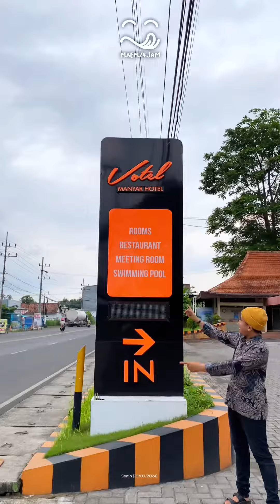Bukber All You Can Eat Harga Terjangkau⁉️ Votel Hotel Manyar Banyuwangi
INFO BUKBER DI HOTEL HARGA TERJANGKAU👌
Lebih terjangkau harganya untuk sekelas hotel yakni hanya Rp75ribu/pax, Votel Hotel Manyar ini menawarkan paket bukber Buffet All You Can Eat alias bisa maem apa saja yang disajikan dan sepuasnya🤩 Menunya ada kolak, pudding, buah segar, aneka snack, minuman, menu utama + lauk pauknya, aneka sambal, dan ada live cooking gorengan✅

Maemnya di Teras Manyar Resto dengan suasana garden yang ijo dan pepohonan yang rindang. Cocok buat buka puasa bersama keluarga maupun teman-temanmu. Untuk info selengkpanya bisa cek Instagramnya @votelmanyarresortbanyuwangi

📍Jl. Gatot Subroto No. 110, Ketapang, Banyuwangi
💸 Rp75.000/pax
⏰ 16:30 - 20:00 WIB